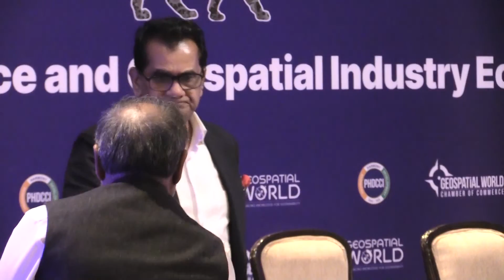India's Path to Global Leadership in Space & Geospatial Sectors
In this insightful keynote address at the Make in India event hosted by the Geospatial World Chamber of Commerce (GWCC) on September 30th, 2024 in New Delhi, India, Amitabh Kant, G20 Sherpa and key architect of India’s economic and technological initiatives, shares India's ambitious vision for the future.

He emphasizes the critical role of Space and geospatial sectors in driving India's growth to a $30 trillion economy by 2047. He discusses the reforms that opened up these sectors, the challenges overcome, and the massive opportunities they present for startups and private sector players. He highlights India’s aim to increase its share in the global space economy from 2% to 10%, while also focusing on leveraging space and geospatial technology for data-driven governance and infrastructure development.

As India stands at the cusp of a technological revolution, Amitabh Kant calls for innovation, disruption, and a unified effort to overcome bureaucratic hurdles. Watch this insightful talk to learn how India plans to lead in cutting-edge technologies and create new growth avenues.